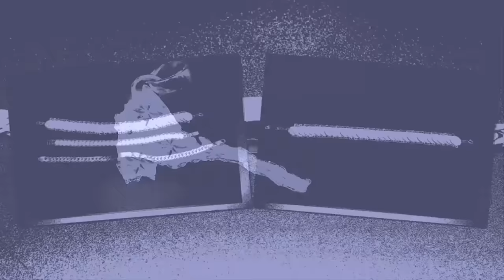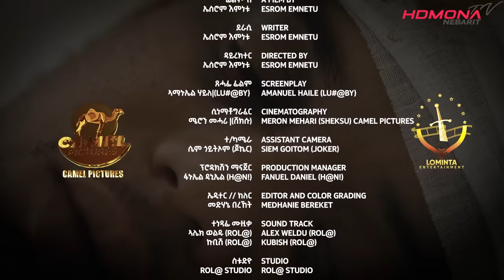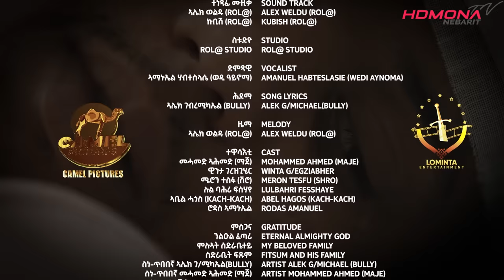ህድሞና - Full Movie - ድሕሪ ጌጋ - New Eritrean Film 2023